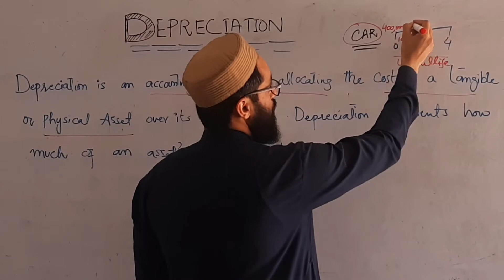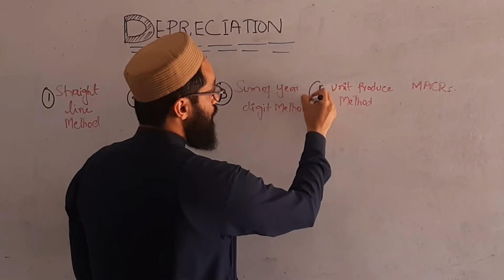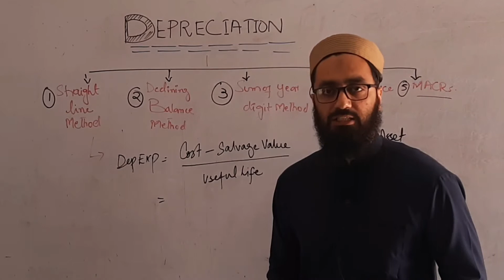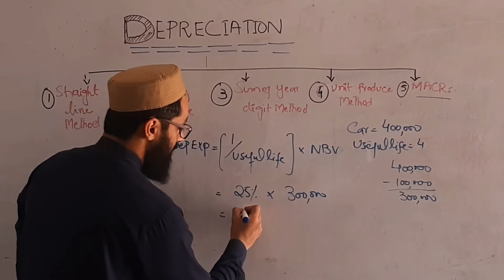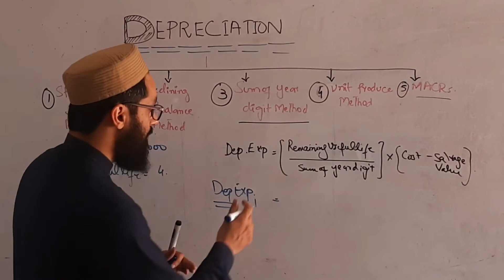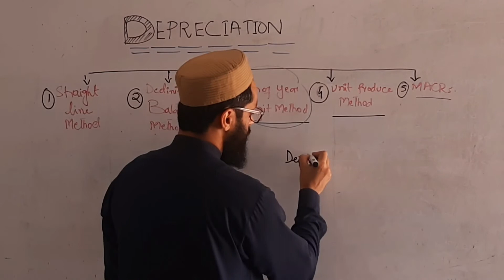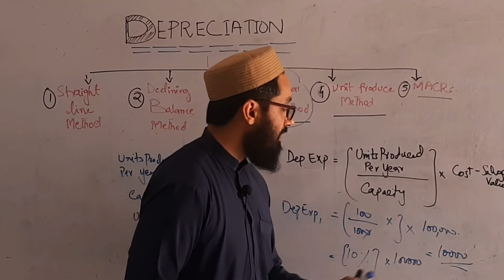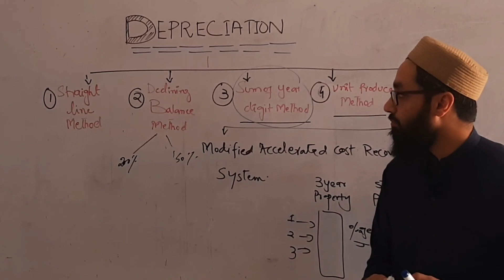Depreciation |Methods of Depreciation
In this Video, the Concept of Depreciation is explained together with its five methods which are:
1. Straight-line Method of Depreciation
2. Declining Balance Method of Depreciation
3. Sum of years’ digit Method of Depreciation
4. Units produced Method of Depreciation
5. MACRS Method of Depreciation
00:00 Introduction
02:53 Methods of Calculating Depreciation
03:49 Straight-Line Method of Calculation Depreciation
06:49 Declining Balance Method of Calculating Depreciation
09:58 Sum of years' Digit Method of Calculating Depreciation
13:35 Unit produce method of Calculating Depreciation
16:44 MACRS Depreciation Method